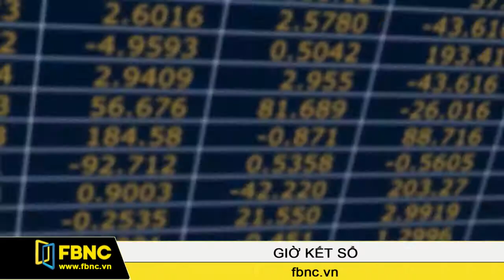FBNC - Giờ kết sổ 12/12/2016 (Phần 1)